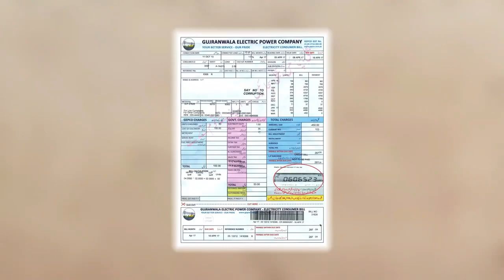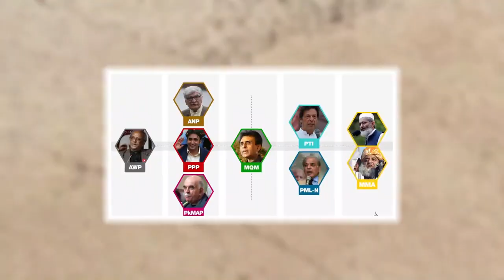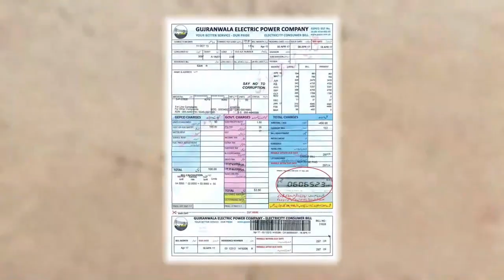The people of Jhelum started abusing the government by raising swings in electricity bills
Electricity bills and petrol prices broke the back of poor people
The people of Jhelum started abusing the government by raising swings.